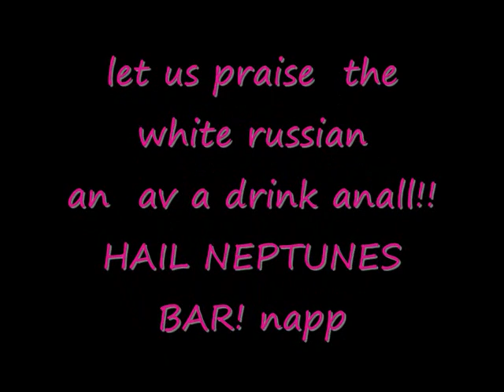Benidorm with blue spanish eyes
fiona gaunt la amazing